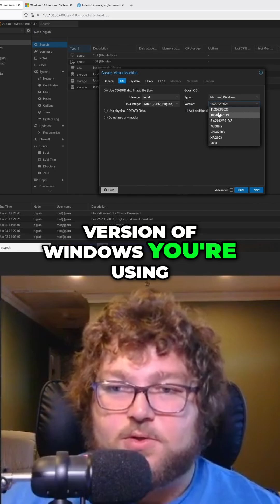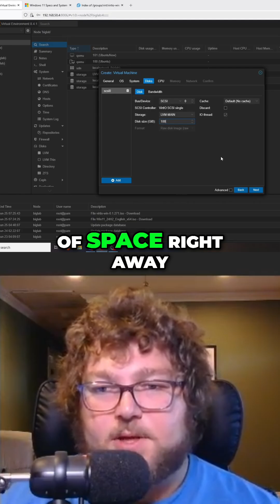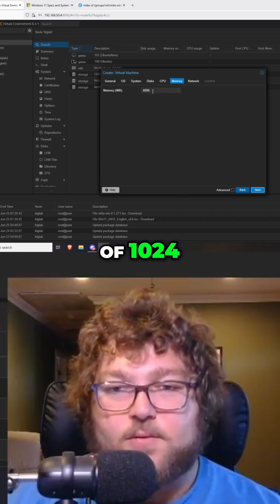Install Windows 11 in Minutes! Easy Proxmox Guide!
Learn how to install Windows 11 in Proxmox with our step-by-step guide! We'll walk you through selecting the ISO, configuring the guest OS, choosing VirtIO drivers, and optimizing your VM settings for performance. Discover how to create a smooth and secure Windows 11 experience.